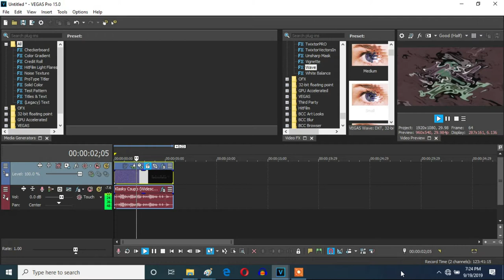How To Make Wavy Puddle On Vegas Pro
Let's make a V&A-based effect called Wavy Puddle on Vegas Pro.